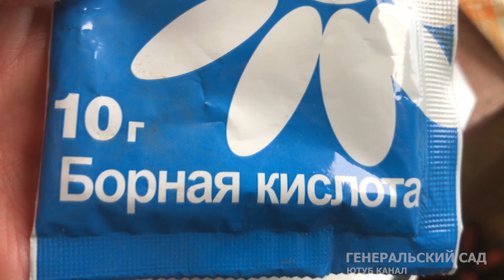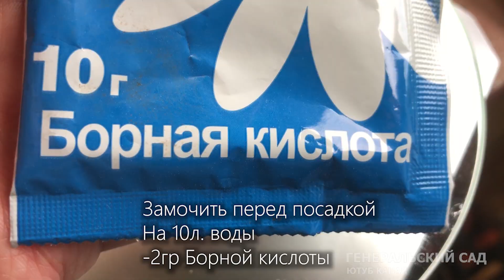Обязательно при посадке Чеснока добавьте Это в Лунки! Результат будет потрясающий!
Что положить в лунку при посадке чеснока и в чем замочить чеснок осенью, чтоб чеснок был крупным и здоровым!

Лучшие онлайн магазины для садоводов:

➟ Леруа Мерлен сад и огород. Самый огромный ассортимент товаров для сада-огорода! Удобрения, семена, рассада домашние цветы и растения и все это с доставкой на дом!
➟ Лучшие удобрения и подкормки с доставкой на дом!
➟ ООО «Агросемфонд» - компания, занимающаяся продажей семян, луковичных цветов осеннего и весеннего ассортимента, плодово-ягодных деревьев, декоративных кустарников и сопутствующих товаров для садоводов и огородников.
➟ Магазинт "Порядок" в котором огромный выбор новых сортов семян и товаров для дачи и сада!

Пишите комментарии и делитесь этим видео с друзьями!